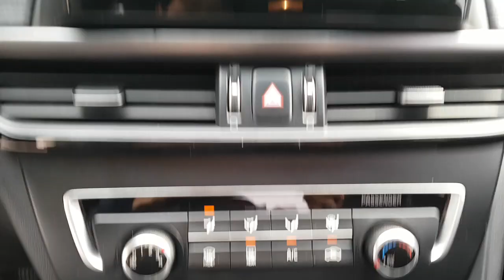2016 K5 GA012167